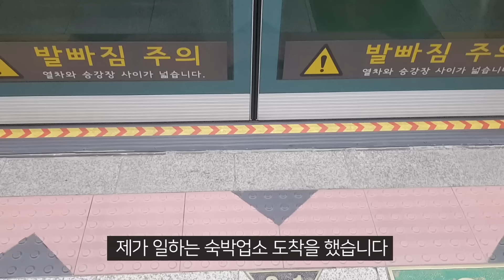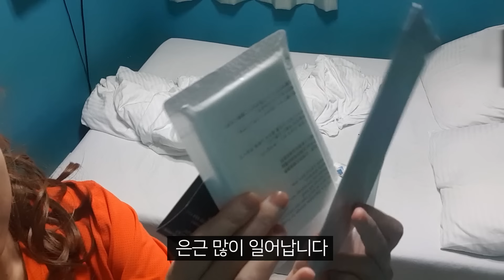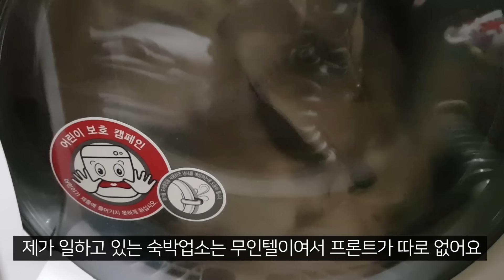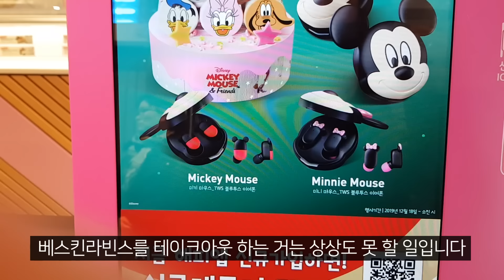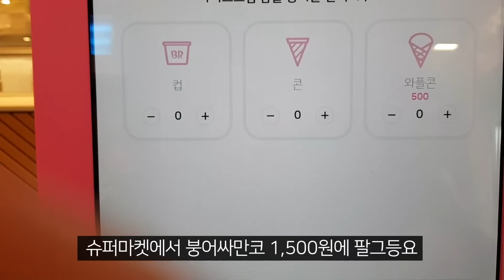ENG)크리스마스모텔알바하기! 이런영상은 처음이죠?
☆후원하기 생겼지롱☆
ㅇㅕ러분 모두참 고마와요♡♡